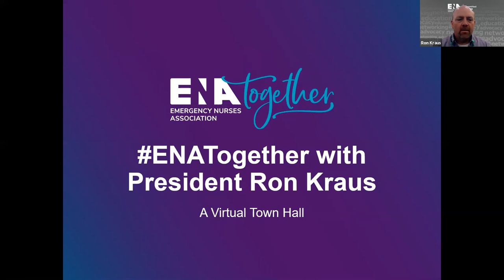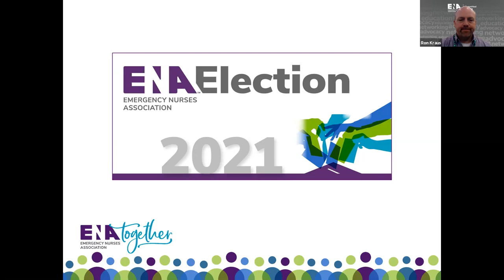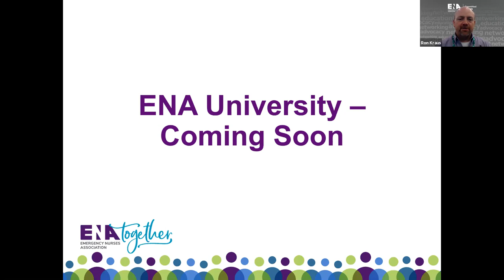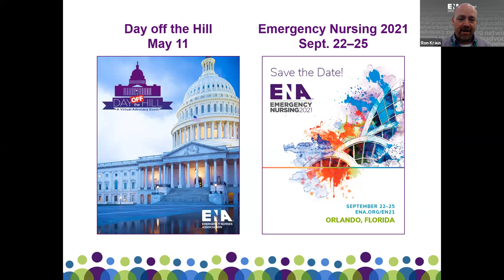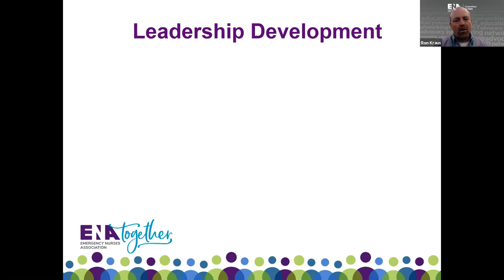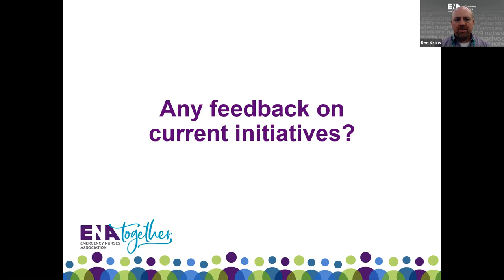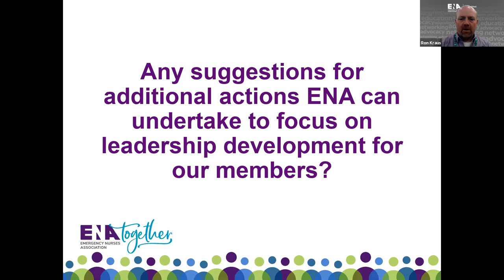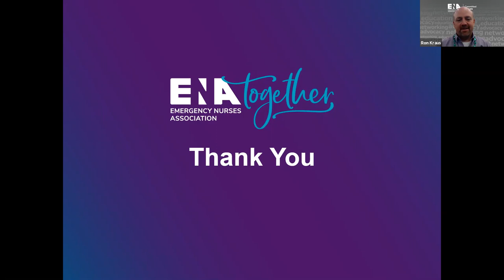ENATogether Virtual Town Hall | March 17, 2021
Watch the recording of ENA's latest ENATogether with Ron Kraus Virtual Town Hall. ENA President Ron Kraus leads the discussion and Q&A regarding COVID-19, ENA and more.